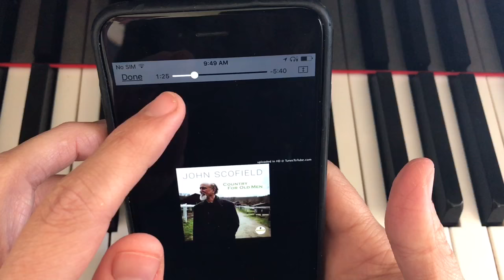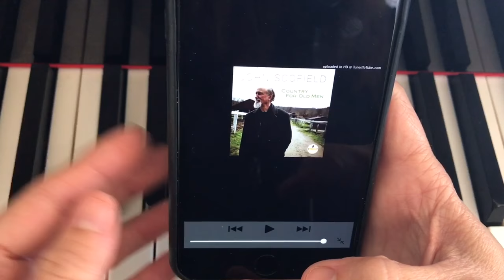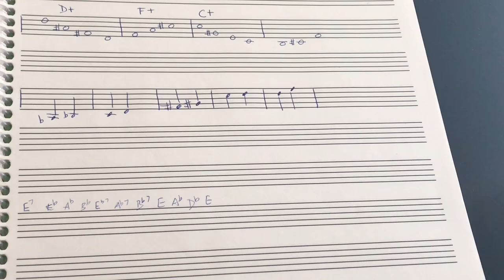A Track And A Lick: John Scofield (I'm So Lonesome I Could Cry)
We take a look at John Scofield's Grammy-nominated solo over the Hank Williams classic, "I'm So Lonesome I Could Cry and learn a quick augmented lick from him! Do yourself a favor and check out the album, "Country For Old Men."It's wonderful.

If you'd like to support me, you can do so

Aimee Nolte